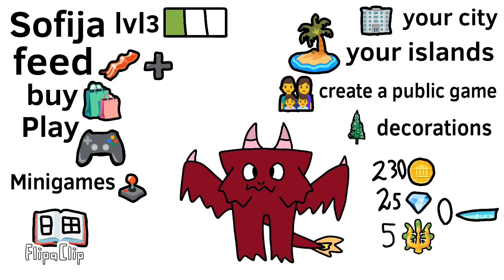Cute cats battle